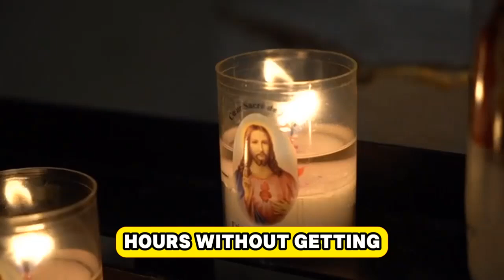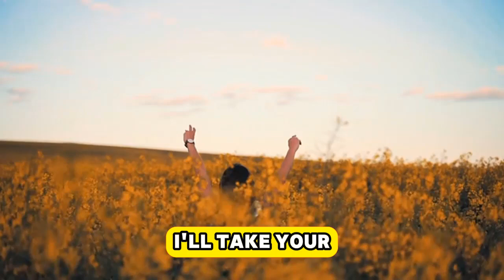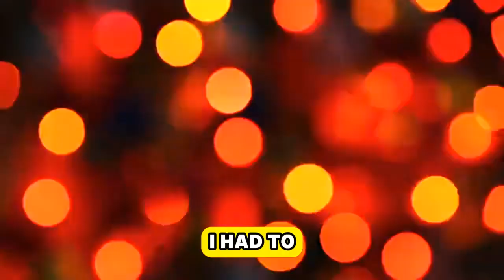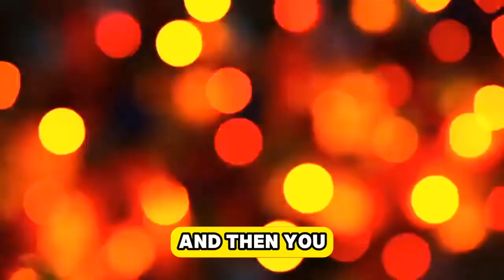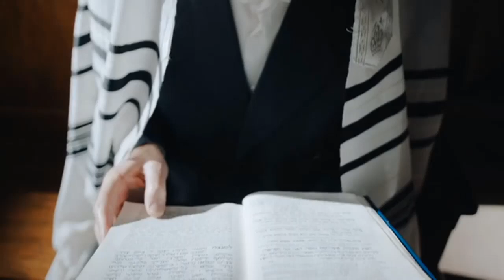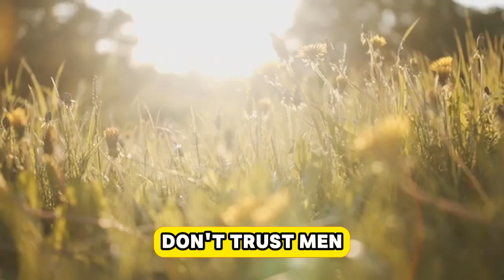Caught in the Act Husband Reveals Wife's Cheating 💔